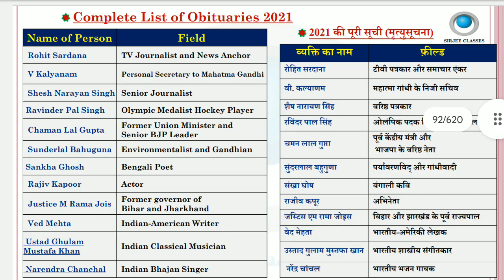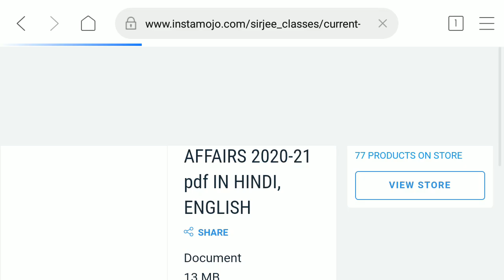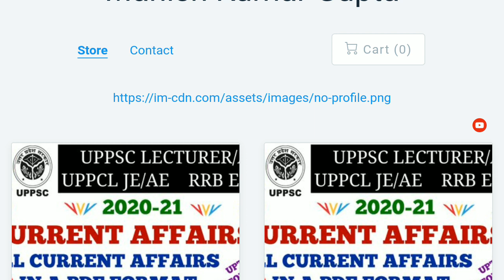CURRENT AFFAIRS 2020-21 COMPLETE NOTES PDF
Current affairs 2020-21 PDF in ENGLISH only:-

Current affairs 2020-21 PDF in HINDI+ENGLISH:-